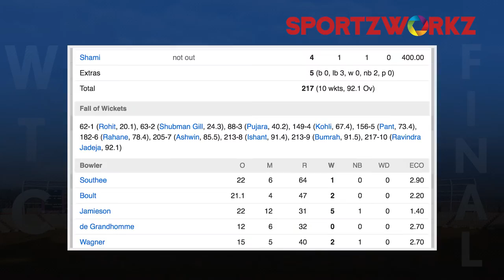WTC FINAL DAY 3 HIGHLIGHTS | NAVNEETH KRISHNA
The Black Caps produced a bowling clinic to bowl India out quickly. After which, NZ consolidated their grip on the game with a good batting showcase from the openers, thwarting the Indian bowling attack. Navneeth Krishna reviews the day's action and looks ahead to what promises to be a cracking match.